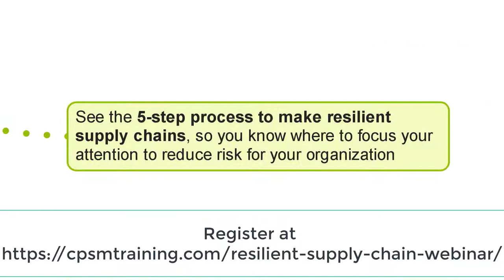Supply Chain Resilience - Quick 2-Question Survey - Do you have a minute?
Participate in a 2-Question Survey

Don't miss this free webinar because we're going to talk about...
- 4 elements of supply chains
- 5-step process to build supply chain resilience
- 3 reasons why logistics is the hidden weak link of your supply chain
- 2 ways you can help your business grow as a government vendor in a crisis
- 1 way government can hurt you in a crisis
- 8 lifelines critical to you, your vendors, and supply chain resiliency